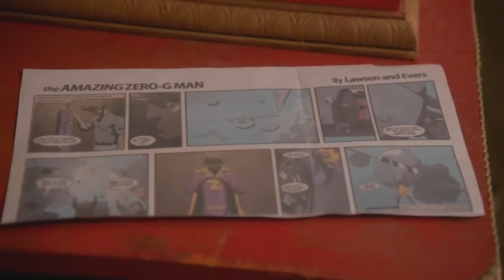Escape the Night Edit - The Flight of Zero-G Man - Superhero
Zero-G Man is the true hero of s3.